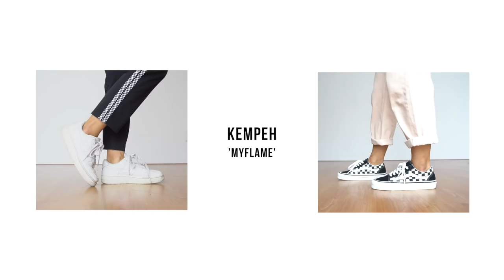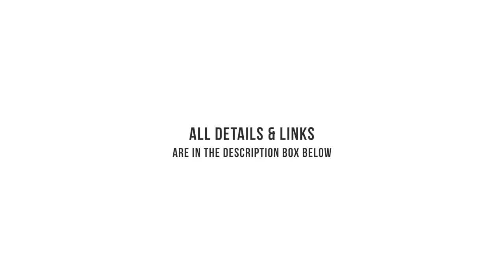Everyday Uni Outfits | clothesnbits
hi, welcome back. i made a new video for u guys. these are my everyday uni outfits / back to school outfits. i always dress depending on my mood and here are a few examples of how i feel in the morning when i go to school. let me know what u think. more to come!

btw, i have short hair now and i look more tanned, because i just came back from my asia trip.

☞  E V E R Y D A Y  U N I  O U T F I T S  |  S E R I E S

☞  D E T A I L S  &  L I N K S

M O O D  1:  ' C H I L L '
⌲ denim jacket - h&m (size 36eu) (similar)
⌲  tommy hilfiger tee - @cheapfashionrotterdam
⌲  checked trackpants - shop in saigon, i forgot the name!

M O O D  2:  ' P U T  T O G E T H E R '
⌲ denim jacket - zara (size m) (similar)
⌲ cropped turtle neck - ebay* (similar)
⌲ navy blue pants - zara (size xs) (similar)

M O O D  3:  ' I  J U S T  W O K E  U P '
⌲  adidas sweater - episode vintage (thrifted)
⌲ ripped skinny jeans - 8mm (size xxs) (similar)
⌲ adidas nmd city sock pk1 - solebox (size 36,2/3eu) (similar)

M O O D  4:  ' F E E L I N G  G O O D '
⌲  bomber jacket - episode vintage (thrifted)
⌲ white tee - monki (size s) (similar)
⌲  vans old skool 36 dx - maha amsterdam (size 36,5eu)

M O O D  5:  ' F R I Y A Y '
⌲ dungarees - monki (size xxs) (similar)
⌲ nike air max 97 'silver bullet - nike (kids size 38eu) (similar)

*purchase on own risk
note: i tried to find the links of the pieces that i bought instore, but i couldn't find many. some links are similar pieces.

⌲  my height is 1,58m / 5'2
⌲  i use a sony a6300 + 16-50mm/f3.5-f5.6 lens + tripod